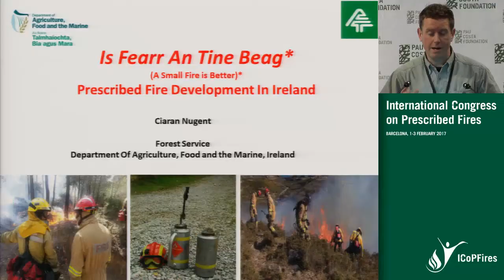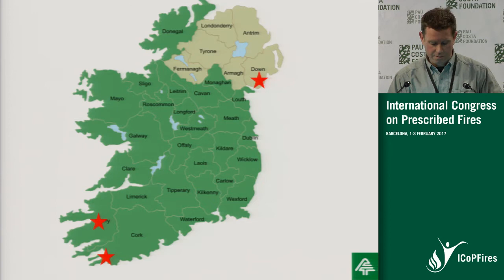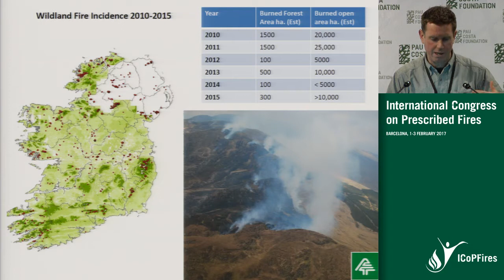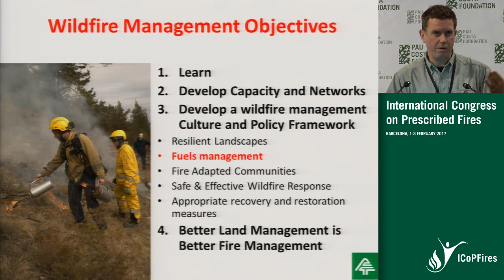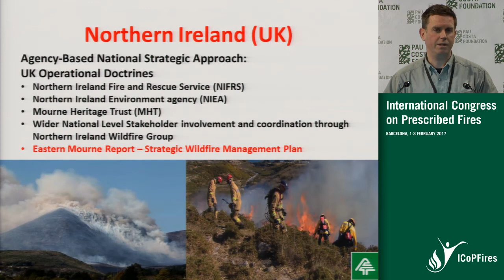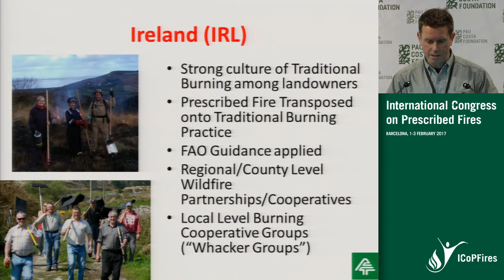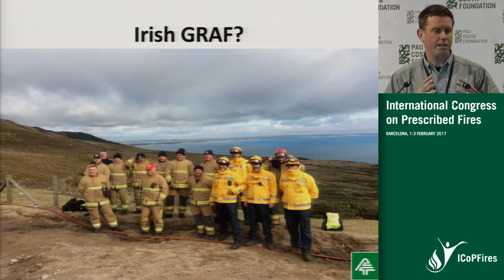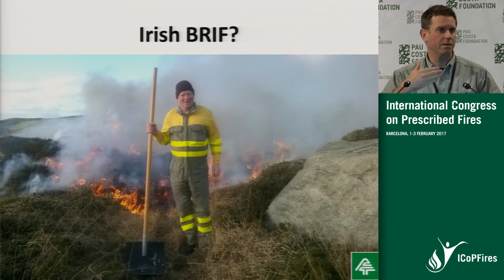35 Ciaran Nugents